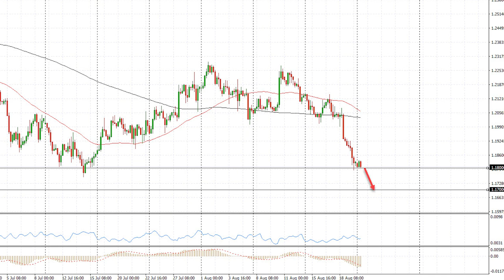Опустится ли EUR/USD на этой неделе ниже паритета?